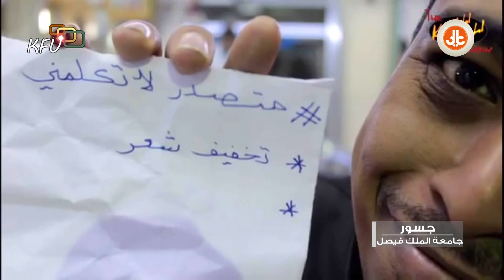التعصب الرياضي في المجتمع الكروي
تقرير يوضح صور من العنف الكروي والتعصب الزائد من قبل الجماهير .